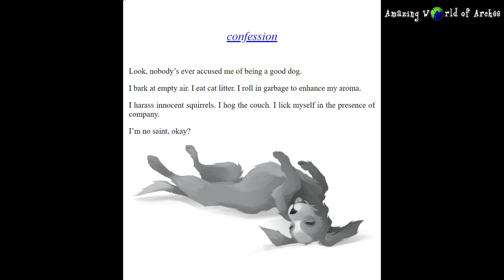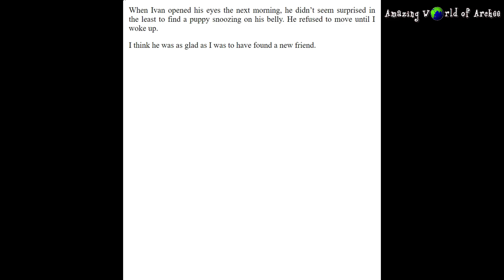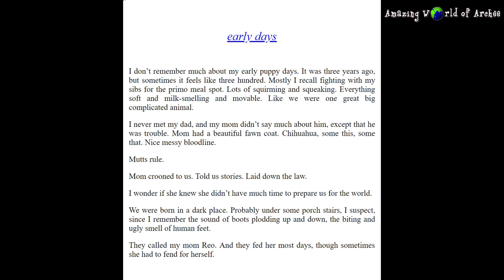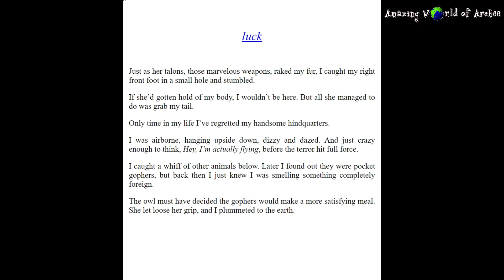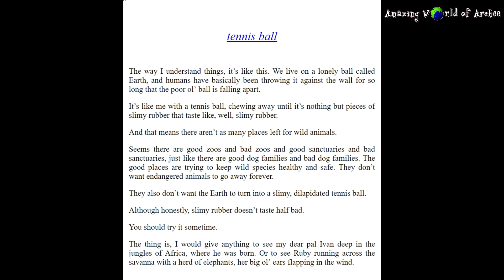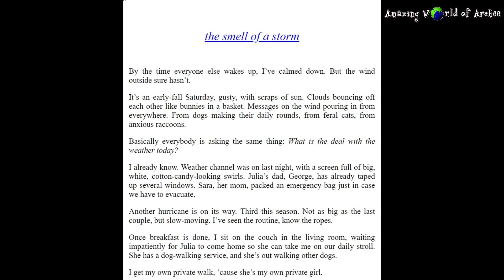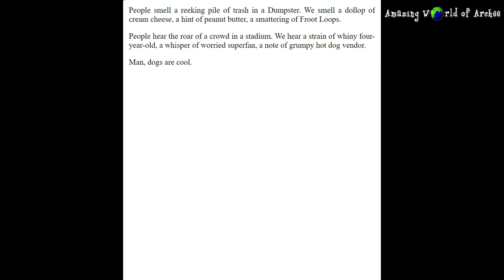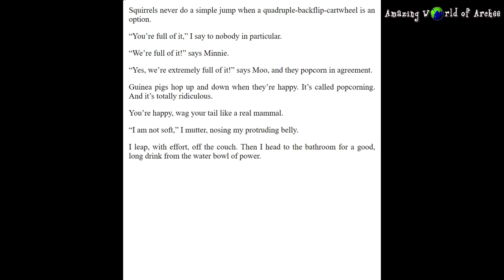THE ONE AND ONLY BOB (sequel of The one and only Ivan)- Katherine Applegate : Read Aloud Part 1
The One and Only Bob - sequel from the unforgettable One and Only Ivan.

Bob sets out on a dangerous journey in search of his long-lost sister with the help of his two best friends, Ivan and Ruby. As a hurricane approaches and time is running out, Bob finds courage he never knew he had and learns the true meaning of friendship and family.

Bob, Ivan, and Ruby have touched the hearts of millions of readers, and their story isn’t over yet. Catch up with these beloved friends in the book The One and Only Bob by Katherine Applegate.

Read aloud - part 1.